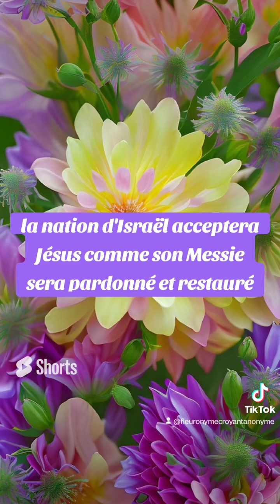🎁 Aujourd'hui au fil des jours je rend Gloire à Dieu en Parole & prière: 3 novembre 2024